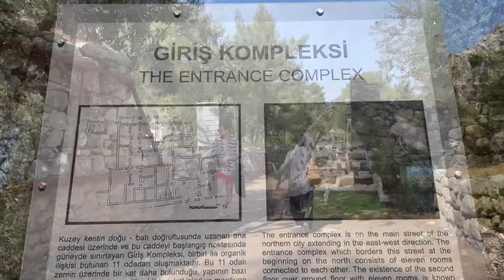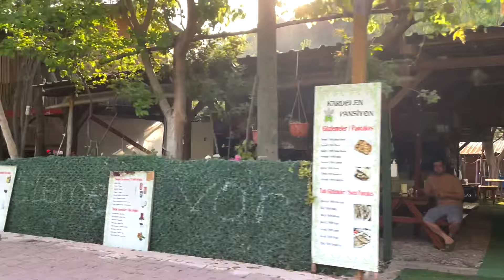ПЛЯЖИ АНТАЛИИ - ОЛИМПОС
ПРОГУЛКА ПО ПЛЯЖУ ОЛИМПОС - САМЫЙ НЕТРОНУТЫЙ И ИСТОРИЧЕСКИЙ ПЛЯЖ АНТАЛИИ
Всем привет! Я Алиста.
В этом видео я беру вас на прогулку в Олимпос - античный город и прекрасное место для спокойного отдыха с друзьями или любимыми, расположенный в Анталии недалеко от Кемера. Экскурсия в Олимпос это два в одном: сперва можно прогуляться по античным руинам, а потом отдохнуть на немноголюдном пляже.
Пляж Олимпос очень длинный (4 км) и широкий. Побережье покрыто крупной галькой, а глубина превышает человеческий рост. Море очень чистое и почти без волн. Как будто вы плаваете в большом прозрачном бассейне. Однако удобства здесь минимальны: лежаков и туалета, кабинок для переодевания, душа и кафе на самом пляже нет. Взамен же предлагается уединение и безлюдность. Если вы отправляетесь на весь день, то обязательно возьмите с собой еду и напитки. В удалении от пляжа есть кафе, но всё очень дорогое. Cтоит упомянуть, что территория достаточно большая и вы должны пройти ее пешком, поэтому не забудьте удобную обувь.
Об истории Олимпоса известно намного меньше, чем о других античных городах, расположенных на территории Турции. Предположительно, он был основан пиратами примерно в 3 веке до н. э., которым приглянулось укромное место в долине реки для хранения награбленного. Благодаря своему стратегическому положению, город быстро рос и стал одним из самых больших в Ликии.
Олимпос стал первым из ликийских городов, упомянутых в исторических записях. Их датируют 78 годом до н. э., когда римский наместник Сервилиус Ватия разгромил здесь пиратов, однако, окончательно римляне обосновались в Олимпосе в 42 году до н. э. С приходом римлян у города начинается новый виток развития. Большинство оставшихся построек относятся именно к римскому периоду. После захвата территории Османской империей город приходит в запустение. Историки до сих пор не могут сказать, почему люди покинули Олимпос, несмотря на столь удобное стратегическое положение. Вполне возможно, причиной тому стало возвышение портов Антальи и Алании.
В городе продолжаются археологические раскопки, но археологам приходится работать медленно и аккуратно, так как почва очень мягкая и структуры стен могут легко быть нарушены.
Пляж Олимпос – часть национального заповедника. По этой причине в соседних поселках нет высотных отелей и шумных развлечений, а берег не занят лежаками и зонтами. И по этой же причине на пляже можно встретить особые корзинки, которые защищают места кладки морских черепах каретта-каретта. В июне по ночам рептилии выбираются из моря, чтобы отложить яйца, а через пару месяцев на свет появляются малыши. Взрослых черепах вы навряд ли увидите, а детенышей можно встретить, если приехать на курорт в первой половине августа. Вход на территорию платный, как вход в музей.
Это место еще мало известно российским туристам, которые привыкли отдыхать пакетными турами. А всё потому, что отсутствуют отели со всей инфраструктурой и системой «все включено». Зато есть множество отдельно стоящих домиков и бунгало, утопающих в гранатовых и апельсиновых садах, окруженные хвойными лесами. Известен Олимпос также необычными пансионами «tree houses»- домами на деревьях. Многие предпочитают воспользоваться такой возможностью и пожить в скворечнике. Следует отметить, что курорт более популярен среди молодежи. В большей степени его облюбовали любители природы, поклонники йоги и хиппи. Семейных пар с детьми, для которых комфорт важнее цены и красоты природы, немного. Обычно они приезжают сюда только на однодневную экскурсию.
Надеюсь, мое видео понравится тем, кто интересуется Турцией и путешествиями!
В следующих видео вас ждет еще очень много полезной и интересной информации!

Если вы захотите поддержать мои путешествия, буду безмерно благодарна:
кошелек Юmoney: 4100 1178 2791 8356